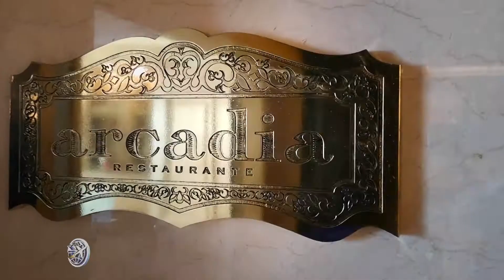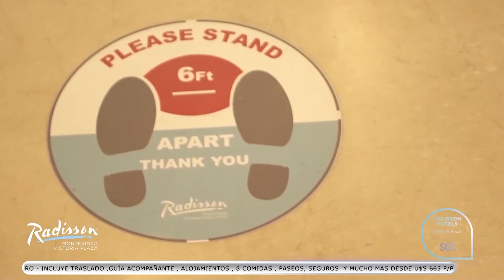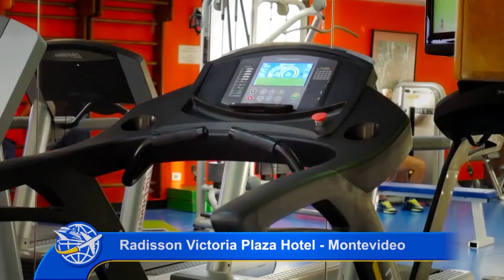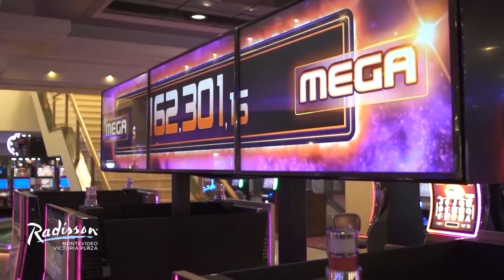Radisson Victoria Plaza, confort, servicios y excelente gastronomía en pleno centro de Montevideo.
Diego y Franco Porcile nos muestra sobre el Hotel Radisson Victoria Plaza Montevideo.
Este moderno y exclusivo hotel, que ocupa un edificio de gran altura, se encuentra frente a la Plaza Independencia y al mausoleo del general José Artigas, y a 4 minutos a pie del teatro Solís, del siglo XIX.

Las habitaciones son modernas y cuentan con Wi‑Fi gratis (limitado), televisión de pantalla plana, mininevera y zona de descanso. Las habitaciones superiores tienen una decoración moderna y vistas a la ciudad. Las suites disponen de sala de estar independiente. Hay servicio de habitaciones las 24 horas.

El hotel ofrece un desayuno gratuito que se sirve en una cafetería informal. También tiene un restaurante elegante y un bar. Cuenta con un spa, un casino, una piscina cubierta, un gimnasio y una pista de atletismo cubierta. Dispone de aparcamiento de pago.

DTV Producciones
Club de Viajes Cicerone, Plaza Independencia 773, Hotel Radisson - Montevideo, Uruguay